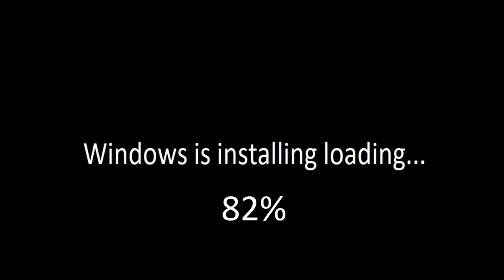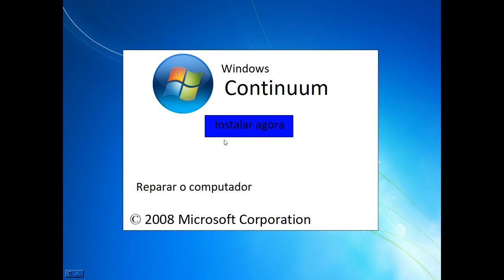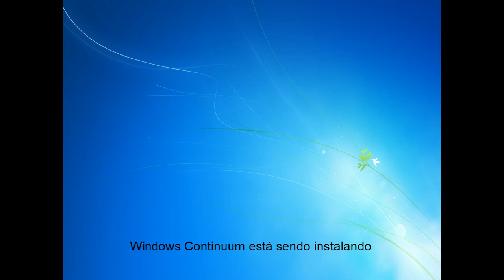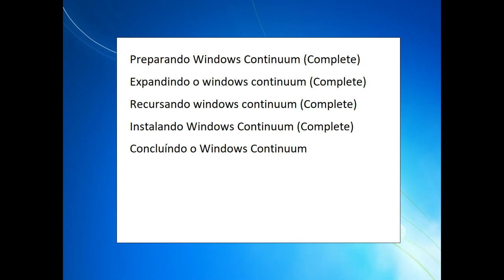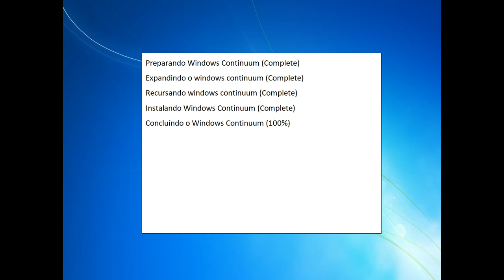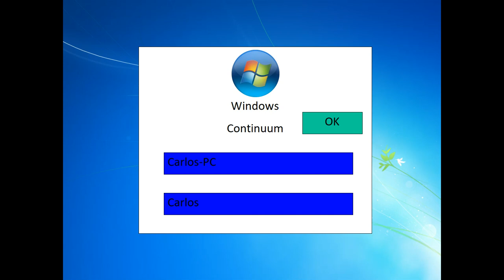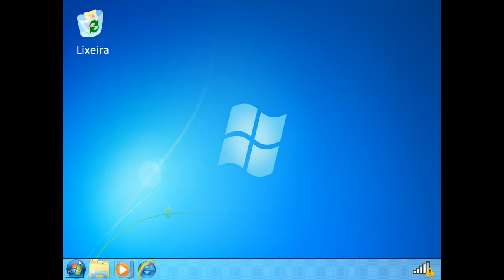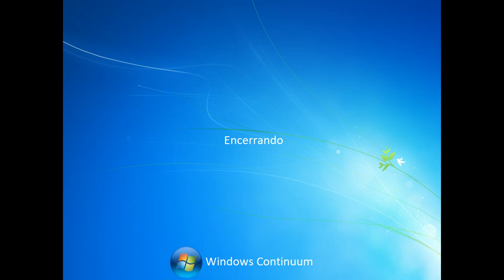Instalando Windows Continuum em Português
Gravado por Bandicam Recorder.
Criado por Microsoft PowerPoint 2000.

Durações:

0:00 Começo
0:10 Preparando o Instalação do Windows Continuum
3:40 Preparando Windows Continuum
4:20 Expandindo o windows continuum
6:36 Recusando o windows continuum
6:52 Instalando Windows Continuum
15:47 Concluído o Windows Continuum
20:50 Iniciando o Windows Continuum
22:02 Bem-vindo ao Windows Continuum
22:57 Encerrado ao Windows Continuum
23:25 Outro